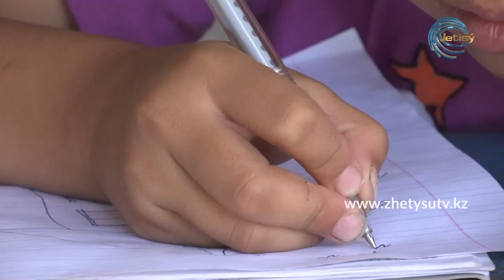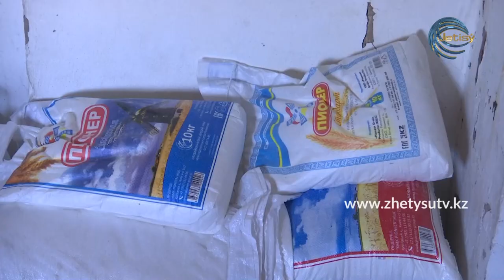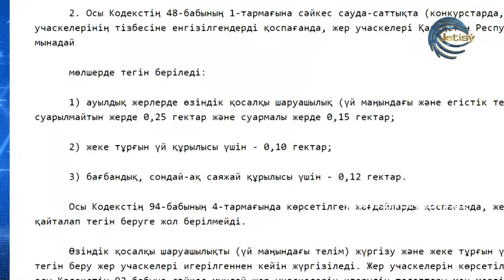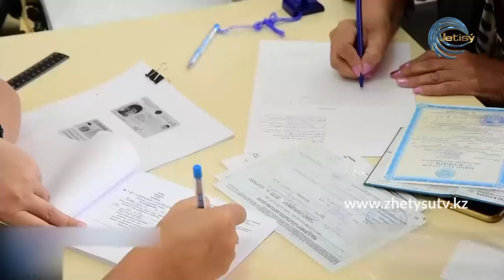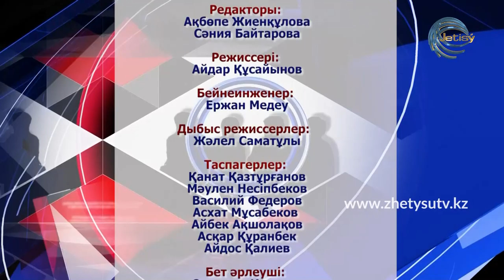БОЛМЫС - ӨЗ ҮЙІМ... (12.06.20)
6 баласы бар жалғызбасты ана Жұлдыздың ең бас ауыртар басты мәселесі баспана. Қазір саяжайда біреудің бір бөлмелі үйін жалға алып, өлместің күйін кешіп отыр. Өзі жұмыссыз. Тұрмыстың қиындығы әбден қажытқан ол өз үйі болғанын армандайды.